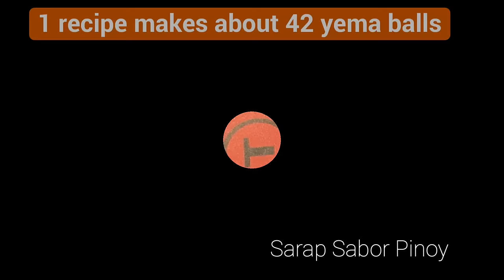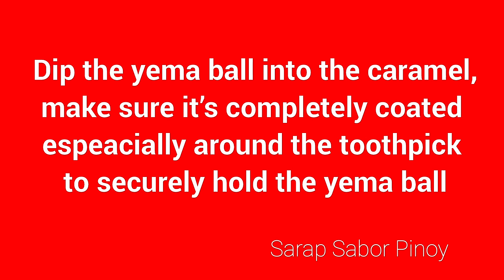How to make Caramel Coated Yema Balls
Yummy Caramel Coated Yema Balls Plain or with peanuts
Pwede pang negosyo✅🤑